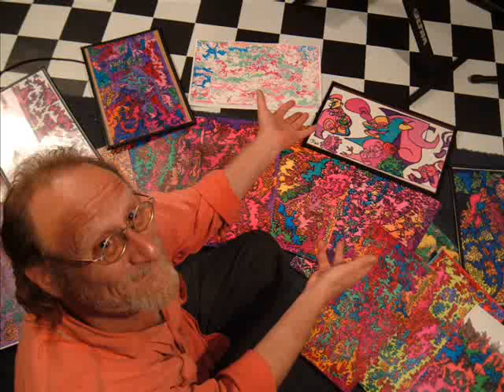Turning the corner be not afraid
fantasy art put to inspirational music by RichieNilesPollock